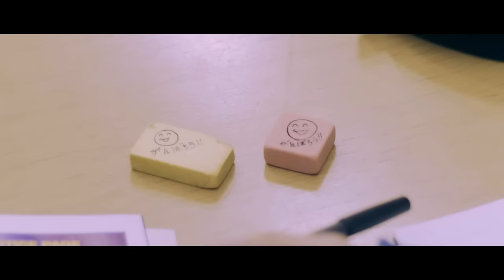風男塾 (Fudanjuku) / sunny（Short Ver.）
2019年11月6日（水）発売
風男塾 ニューシングル
「sunny」

作詞：はなわ / 作曲：樋口太陽 / 編曲：樋口太陽・新井瑞季

誰かが困難にぶつかった時、壁を乗り越えるために 元気付ける。
そんな気持ち、思いを込めたMV。

－商品情報－

TECI-700 / ¥1,436＋税 / シングルCD＋DVD
－CD 収録内容－
1. sunny
2. 波ギュっ！
－DVD 収録内容－
・「sunny」MUSIC VIDEO

TECI-701 / ¥1,436＋税 / シングルCD＋DVD
－CD 収録内容－
1. sunny
2. 波ギュっ！
－DVD 収録内容－
・「sunny」MUSIC VIDEO メイキング映像

【通常盤】
TECI-702 / 定価：¥1,000＋税 / シングルCD
－CD 収録内容－
1. sunny
2. 波ギュっ！
3. Unchain Boys
4. sunny（INSTRUMENTAL）
5. 波ギュっ！（INSTRUMENTAL）
6. Unchain Boys（INSTRUMENTAL）

－info－
オフィシャルサイト

FUDANJUKU is a uniquely original female pop group that walks, talks and sings as boys! The "guys" perform catchy and colorful J-POP with a unique twist.

Debuting in 2008, they quickly developed a cult following. Third single "KATSUNDA!" was selected as the theme for anime "Yatterman". The group's fifth single "Onaji Jidai Ni Umareta Wakamonotachi" reaches #1 on the charts. Songs "Ame Tokidoki Hare Nochi Niji" and "Jinsei Wahaha!" are chosen to be the theme of soccer anime "Ginga e Kickoff!!" In 2013 single "Shita Wo Muite Kaerou / RIKISHI-MAN" was chosen as an official song of the Japan Sumo Association. Their 2014 single "Chenmen Paradise" climbs to 4 on the weekly charts. In 2015 FUDANJUKU embarked on their biggest all-Japan tour： "FUDANJUKU LIVE TOUR 2015 – Love Messenger," following it up with SUMMER SONIC Osaka. In 2016 "Tomodachi To Yoberu Kimi E" makes it to 6th place on the Weekly Chart, marking their 8th single in a row to enter the top 10 ORICON SINGLES CHART. 2016 also marked their second performance at SUMMER SONIC.